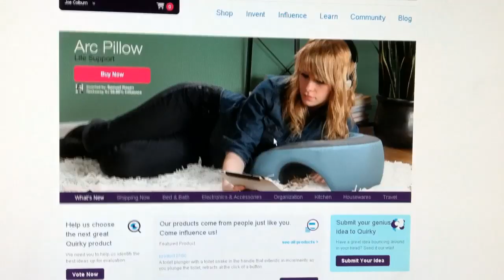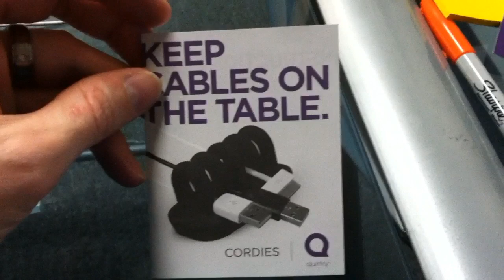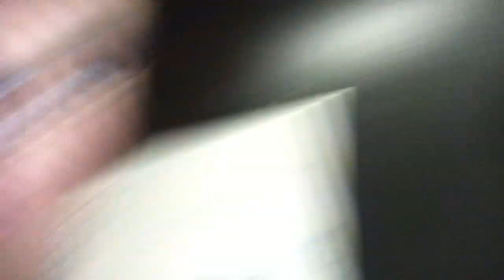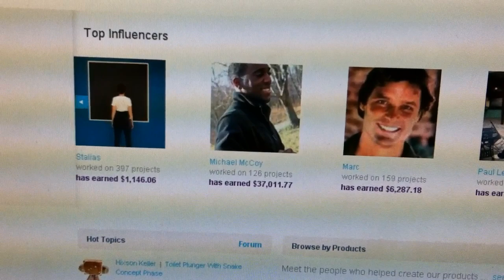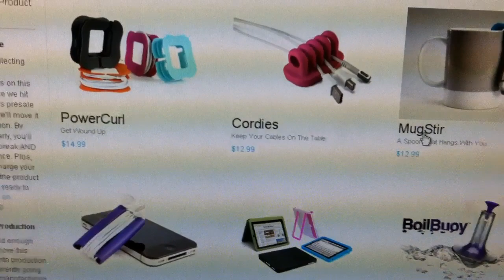Quirky Wrapster and Cordies Reviews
Quirky sent me some things to review.